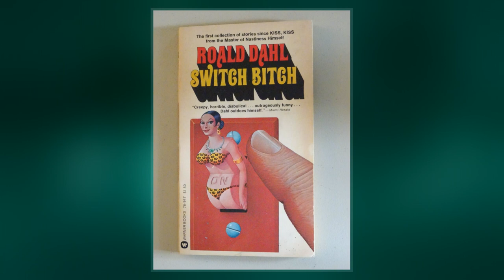Switch BitchSwitch Bitch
Switch Bitch  is a book of adult short stories by British writer Roald Dahl. Four stories, originally published in Playboy between 1965 and 1974, are collected. They are linked by themes of Rape by deception: in each one some major act of cunning, cruelty, or hedonism underpins the sexuality.